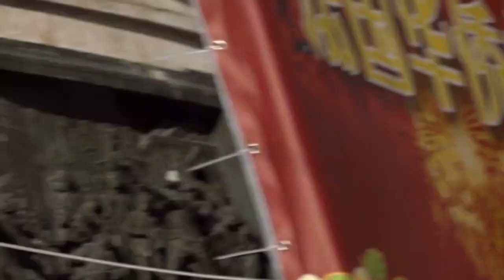Chinese New Year Pig Paris 2019 no.12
Chinese New Year Pig Paris 2019 ChineseNewYear cny NouvelAnChinois nac - Chinese New Year Pig Paris 2019 no.12 cny ChineseNewYear Lions Dragon Dance - Nouvel An Chinois Cochon 2019 Cochon2019 Paris Lion Sport Association de danse du lion et du dragon chinois Place de la République 10 février 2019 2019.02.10 dimanche 14 heures - video mariepanic mariepanic2 @mariegendron @anne_hoa